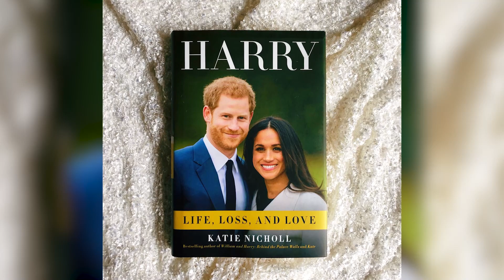Meghan Markle has Changed Prince Harry in 15 Ways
In this video, we're taking a look at 15 ways in which Meghan Markle has changed Prince Harry. From their relationship to their parenting style, she's had a significant impact on the prince!

Prince Harry and Meghan Markle are one of the most talked about celebrity couples in recent years, and for good reason. They've been through a lot together, and their story continues to change in ways we never thought possible. In this video, we're taking a look at some of the ways in which Meghan Markle has changed Prince Harry.

Voiceover By: Benjamin Koschella

1)This video has no negative impact.
3)It is transformative in nature.